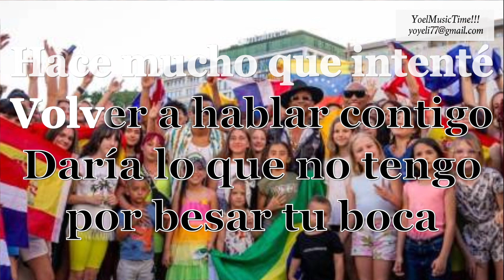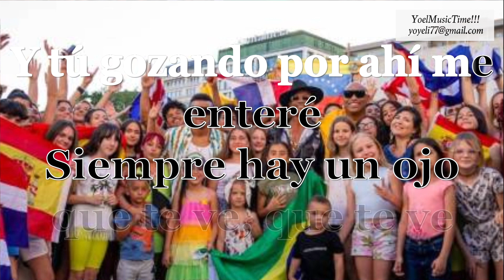DESPUES QUE BAILAMOS Karaoke (Gente D' Zona y Decemer Bueno) Tema Original + Coros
PARA MAS DETALLES SOBRE EL TEMA ME PUEDEN ESCRIBIR A MI CORREO O WHATSAPP. GRACIAS!